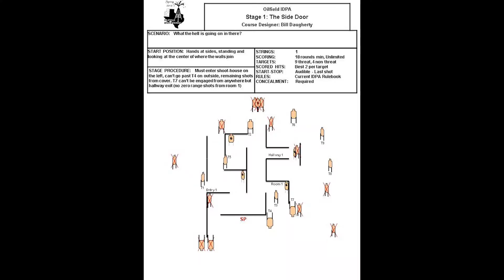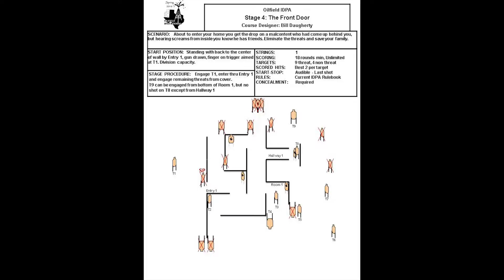Local IDPA Match 4-16-16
Springfield XDm 3.8" 9mm
5 stages, 360 degree shooting range, no muzzle safe point (except the SO)